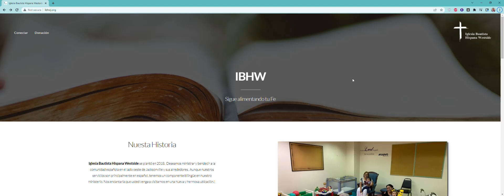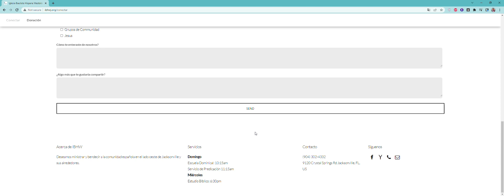Spanish Church's Website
Iglesia Bautista Hispana Westside, an upstart Spanish church in the suburbs of Jacksonville, Florida reached out when they wanted to start online donations. This website in Espanol was the result.